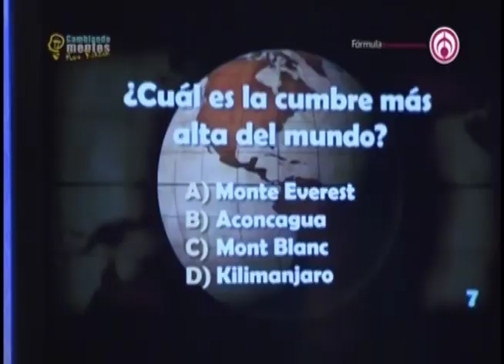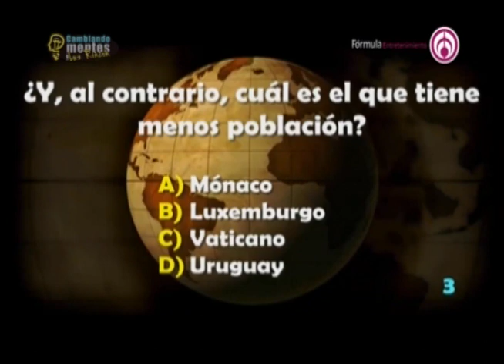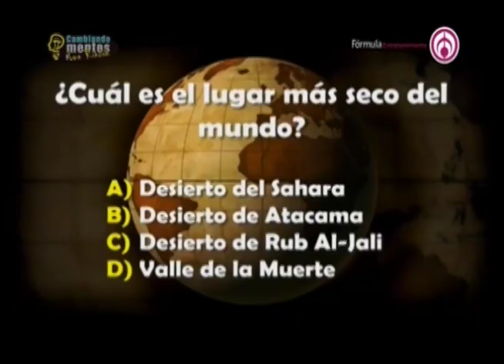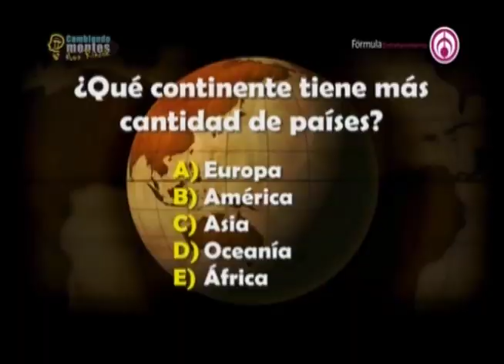Cambiando Mentes con Luz Rincón / Tema: Te estoy dando el avión